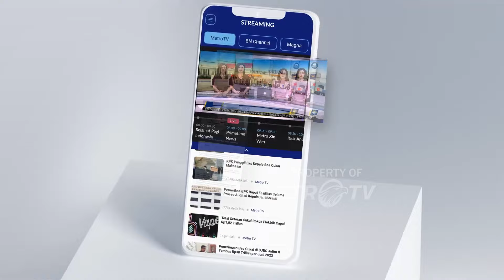Allah SWT Maha Kaya, Karena Itu Jangan Takut Soal Rezeki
MetroTV, ALLAH subhanahu wa ta'ala menciptakan segala sesuatu. Ini bukan berarti bahwa Allah membutuhkan segala bentuk makhluk.

Namun, ini karena Allah Maha Pencipta semua dan Allah Maha Kaya terhadap alam semesta sebagaimana disampaikan Al-Qur'an Surat Ali 'Imran ayat 97.